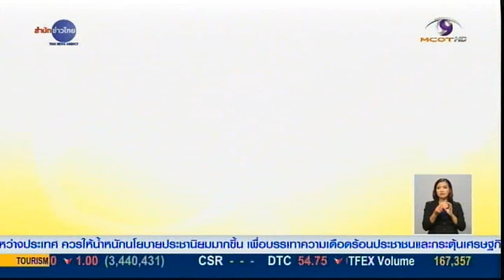ยาเบญจอำมฤตย์รักษามะเร็งตับ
ยาเบญจอำมฤตย์สำหรับผู้ป่วยมะเร็งตับ มีสรรพคุณเป็นยาระบาย ผลิตจากสมุนไพร 9 ชนิด ซึ่งผลการทดลองพบว่าสามารถยับยั้งเซลล์มะเร็งได้ ผู้ป่วยที่ได้รับยากว่าร้อยละ 60 มีอาการดีขึ้น